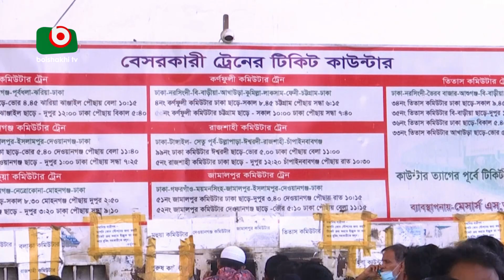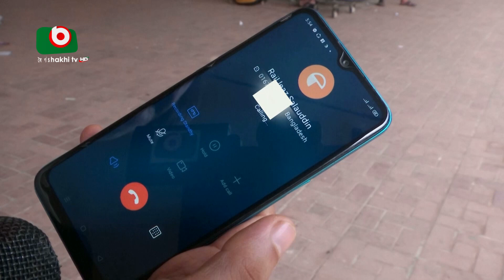কমিউটার ট্রেনে বাড়তি ভাড়া নেয়ার অভিযোগ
কমিউটার ট্রেনে বাড়তি ভাড়া নেয়ার অভিযোগ | Tarek | 15Oct23